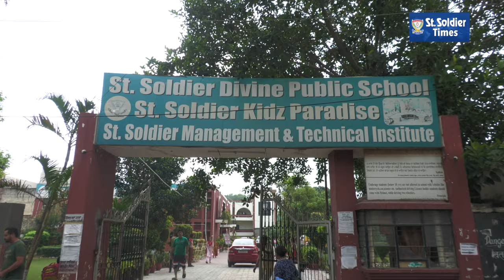Teachers of SSDPS, Master Gurbanta Singh Marg celebrated Karvachauth in School Premises